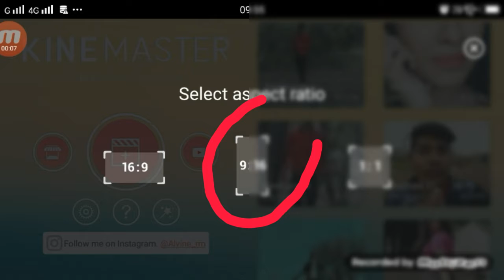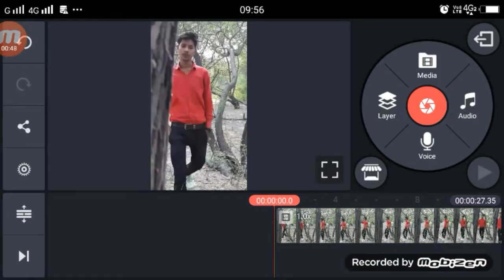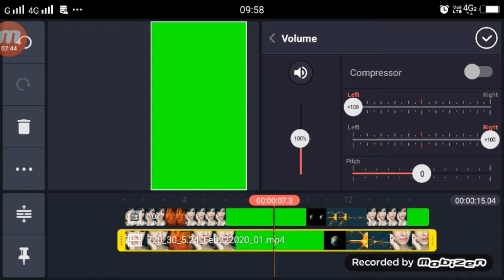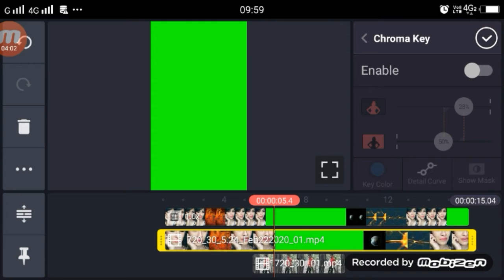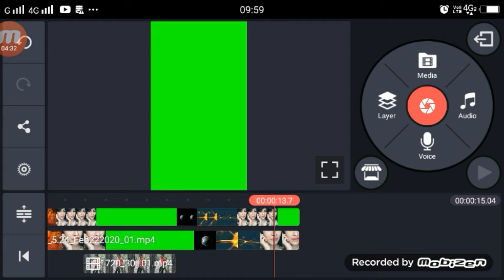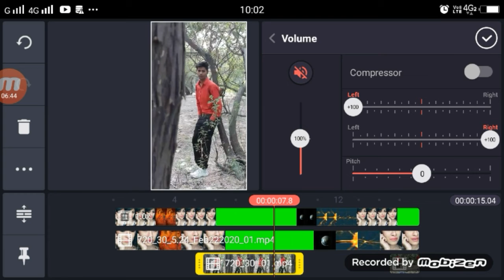Tune To Mera Dil Kuch Aise Toda Tha Tik Tok | Transition Effects Sound | Slow Fast Moting Tutorial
►your question

1) Tune To Mera Dil Kuch Aise Toda Tha Tik Tok,
2) TikTok Tune To Mera Dil Kuch Aise Toda Tha,
3) TikTok Transition Effects Tutorial,
4) TikTok Transition Effects Sound,
5) Slow Fast Moting Tutorial TikTok,
6) Slow Fast Moting Tutorial TikTok Video,
7) Tune To Mera Dil Kuch Aise Toda Tha Video Kaise Bannaye,
8) TikTok Transition Sound Tutorial,
9) TikTok Yrending Video Tutorial,
10) Tiktok Trendning Slow Mo Video Tutorial

# TuneToMeraDilKuchAiseTodaThaTikTok
# TuneToMeraDilKuchAiseTodaThaTikTokTutorial,

My Camera :-
My Mic :-
My Tripod :-. . .